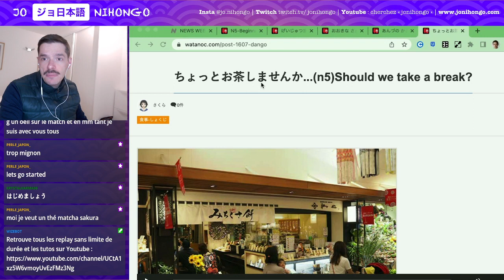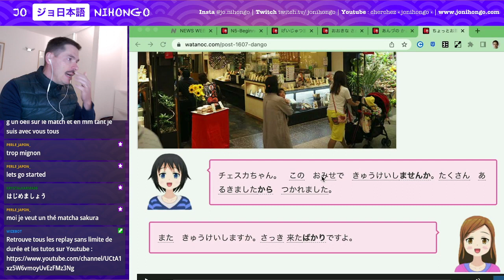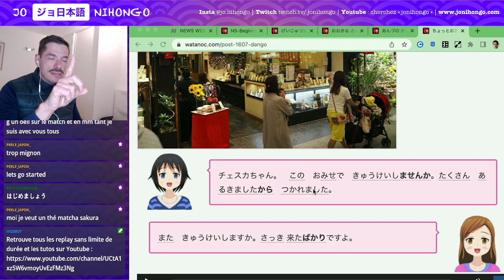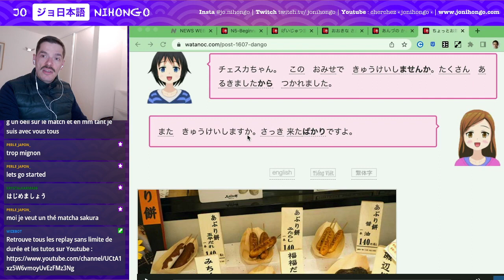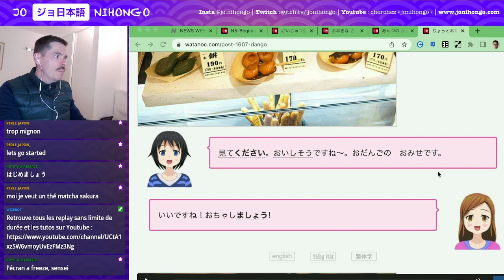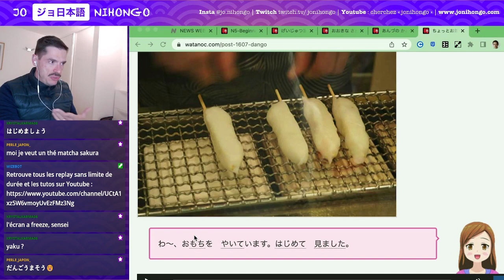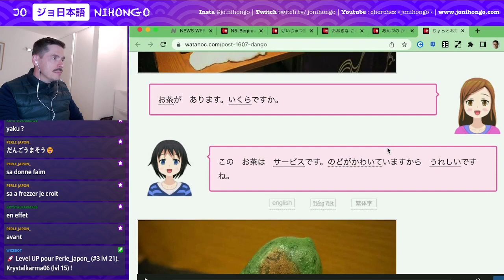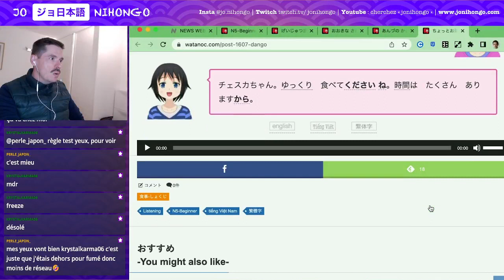Mangeons des Dango (JLPT N5) - Lecture et Cours de Japonais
On lit des contenus en ligne sur Watanoc  ! Rediffusion de mes lives sur twitch. Aujourd'hui, on lit un texte JLPT N5 où on parle de délicieux Dango.

NB: je ne suis pas partenaire de WatanoC